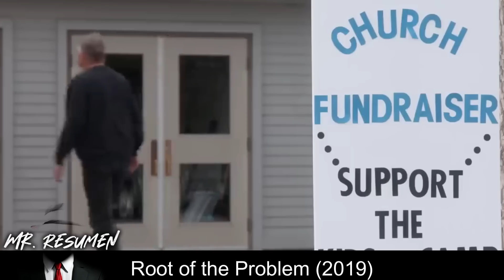Hombre Hereda 1 Árbol Misterioso En El Que Crece Dinero, Pero Pertenece A Satanás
🍿 A veces se necesita el momento más oscuro de la vida para llevarte a la luz más brillante.